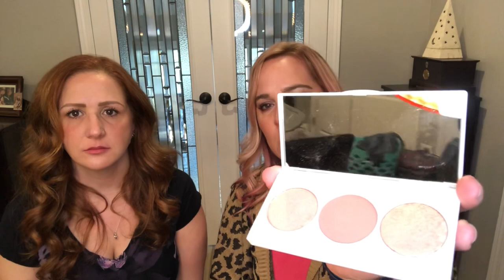Unboxing My Mystery Box!!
Hi guys!

Isn’t Jamie the cutest?!?  We had so much fun together this night. I’m so lucky to have her as a friend!!!
Paula